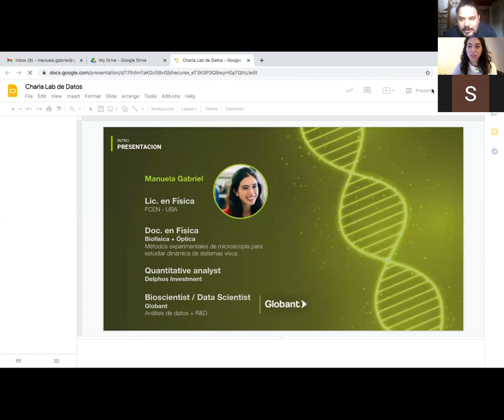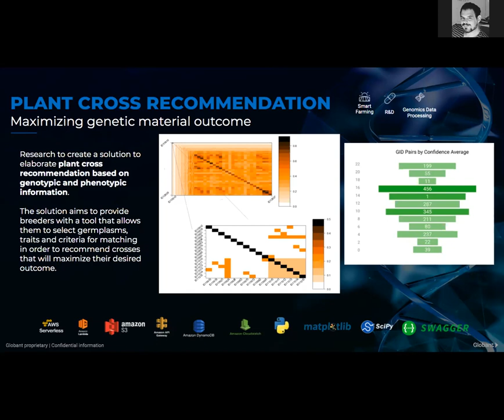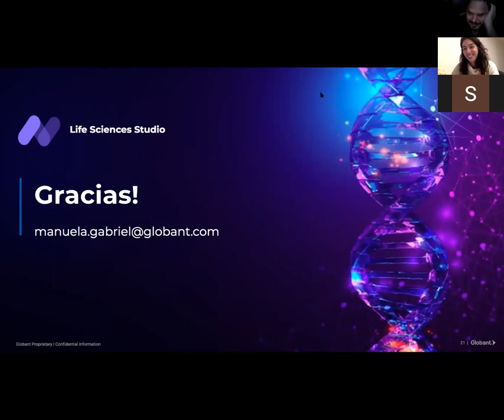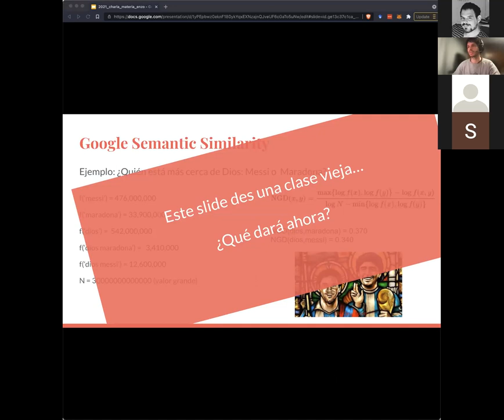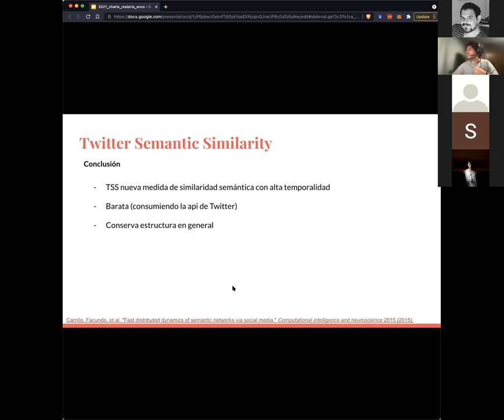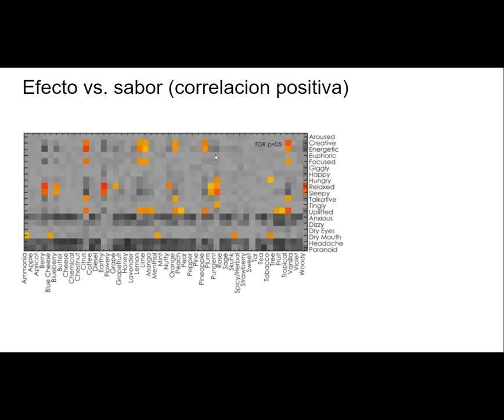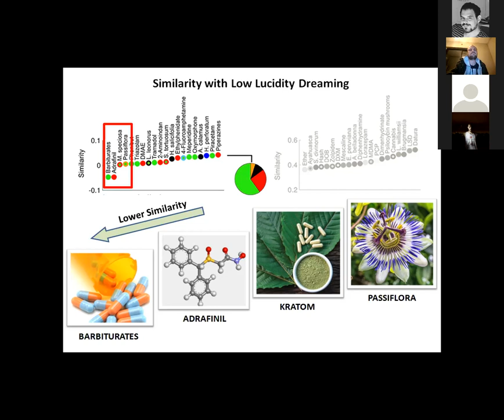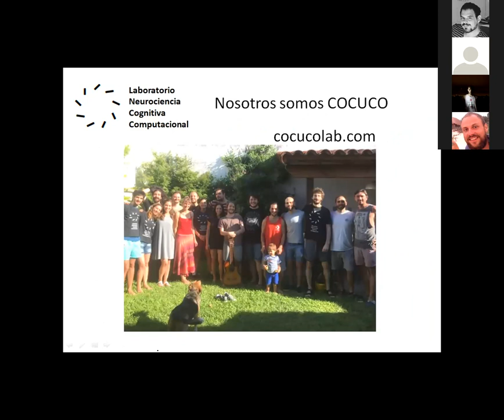Laboratorio de Datos: Manuela Gabriel - Facundo Carrillo - Federico Zamberlan